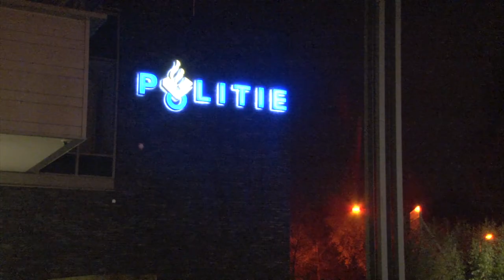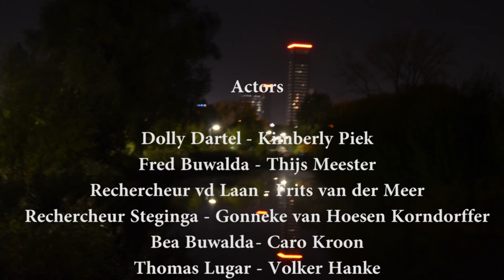Dolly's Dead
Team Spirit maakte op 1-3 november 2013 in Leeuwarden, voor het 48 hours film project, Dolly's Dead.
Wauw, wat een fantastisch weekend. Enerverend , gapend (maar 5uurtjes geslapen in 48 uur) en enerverend! Wat een team, team Spirit!
Coba Overmars, Hans van der Eems, Ed Overmars, John Eskes en cast Thijs Meester, Frits van der Meer, Volker Hanke, Gonneke van Hoesen Korndorffer, Caro Kroon en Kimberley Piek bedankt voor jullie geweldige inzet!

Genre; Detective
Karakter; Fred Buwalda, armpjesdrukker
Zin; 'Snel stop je onder het bureau'
Prop; Manbag